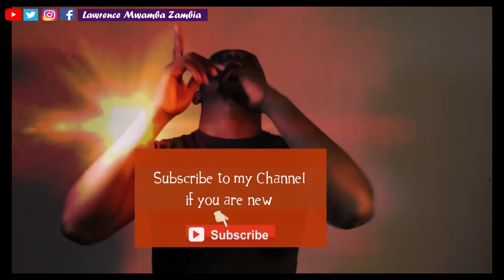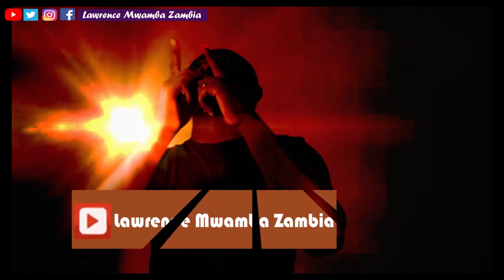EASY ON ME BY ADELE (COVER BY LAWRENCE, HARRIET AND NATASHA)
EASY ON ME COVER BY LAWRENCE, HARRIET AND NATASHA